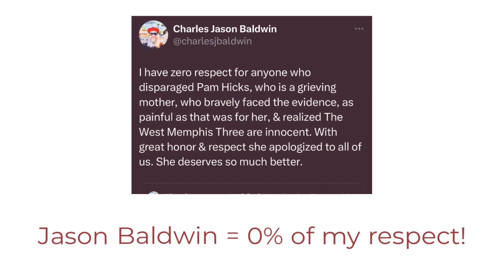West Memphis Three's Jason Baldwin can take his respect and shove it up his...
An unplanned rant about Jason Baldwin's tweet and those who retweeted it but command ethics in true crime.